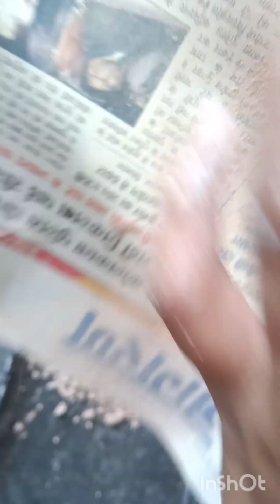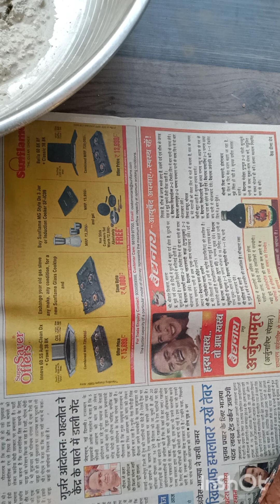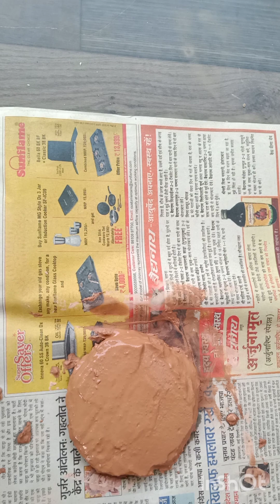clay roti making part 1 😍🤤red and white slate powder